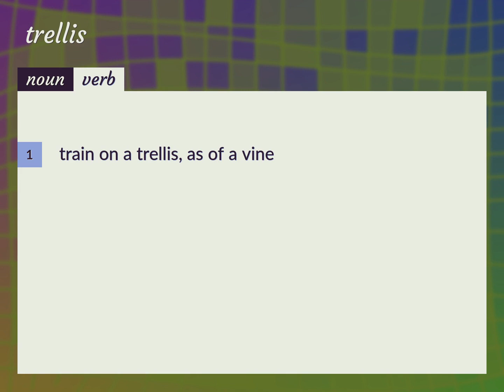Trellis | meaning of Trellis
What is TRELLIS meaning?